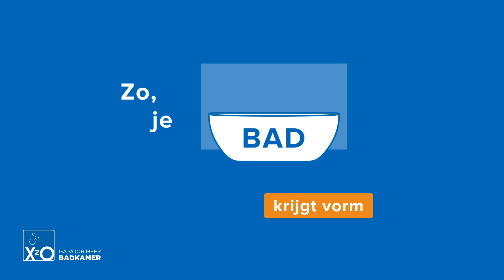Hoe kies ik een bad?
Hoe kies je het beste bad voor jouw badkamer? 6 stappen om je op weg te helpen!